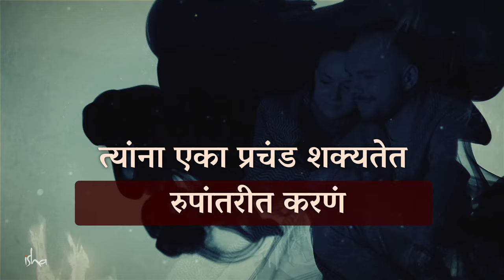राग, द्वेष आणि कामवासना - यांच्यापासून सुटका शक्य आहे का? | How To Manage Lust, Anger & Hatred?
English Video - How To Manage Lust, Anger & Hatred? | Sadhguru